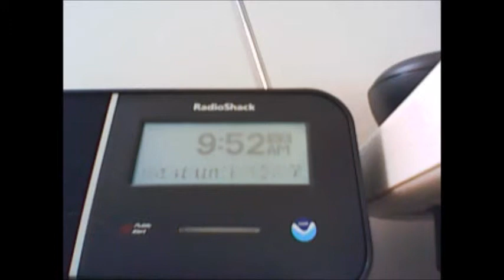Ohio Statewide Tornado Drill 2015 - EAS #562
Station: KIG86 Columbus OH
WFO: Wilmington OH